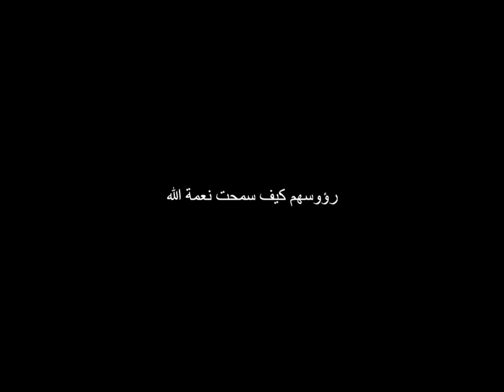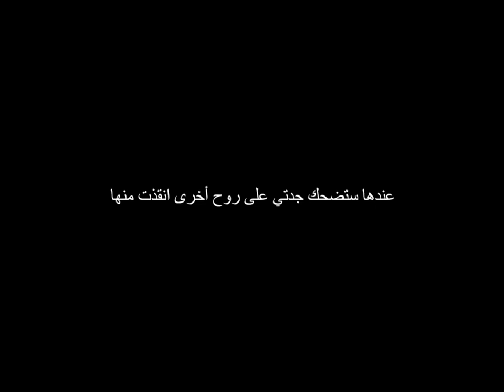What are the stiars that lead to heaven ? the told story by my grandma | Creepypasta | Horror Story